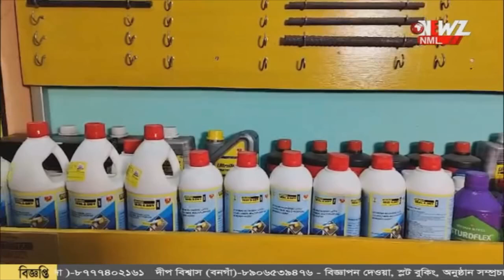বন্যার আশঙ্কায় কেন্দ্র কে তোপ তৃণমূলের।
ফারাক্কা-গঙ্গা চুক্তির নবীকরণের পথে ভারত-বাংলাদেশ। বাংলার মুখ্যমন্ত্রী কে না জানিয়ে চুক্তির অভিযোগ। বন্যার আশঙ্কায় কেন্দ্র কে তোপ তৃণমূলের।